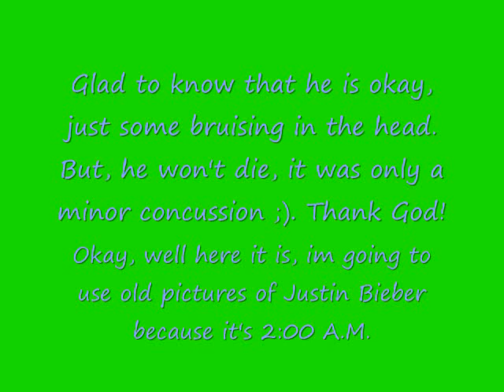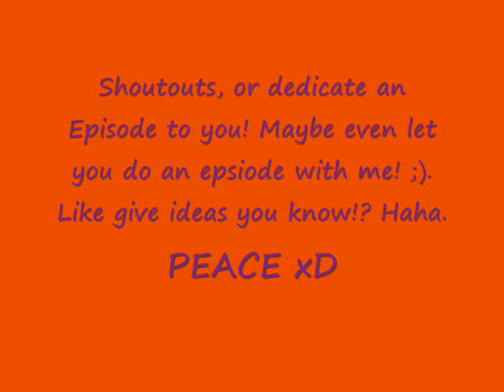Taking Chances Epsiode 5: Heartbroken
Im sorry for the delay! Big accident look at video for more info!

Justin: *scrambles off to his seat and sits there quitely until class ends*

Im just going to skip to the bus!

Ashlei and Samantha.

Ashlei: *walks on to the huge shiny yellow bus* -spots Samantha and sits across from her- Hey sammy -sad tone-
Samantha: Hey ash, whats with the sadness? -chuckles-
Ashlei: Well, nothing...nevermind.
Samantha: Come on, somethings wrong -looks deeply into her eyes to find the reason- (no lez haha)
Ashlei: -breaks down in tears- He broke up with me...
Samantha: WHO?! OH MY FREAKING GOD! Luke broke up with you?!! -hugs her-
Ashlei: Yes, i went to the bathroom and i saw him in the hall, i acted normal and he's like uhmm..."Hey, i think we should break up, i mean im like popular now, and your like...a. geek." And then he ran away. -crys more-
Samantha: OH my GOSH! I am so sorry -hugs her- thats so terrible -looks at her- Ash, ovbiousley he isn't worth it, for someone to break up with you just because of a "label" thats so not right!
Ashlei: Maybe your right! I feel much be- -sighs- but...
Samantha: ?
Ashlei: I totally hurt Justin. -a single tear rolls down her cheek- i was just so mad, he didn't do anything but...i couldn't help it i wanted to...ERR!
Samantha: OMFG! WE WE'RE SUPPOSE TO HANG OUT WITH HIM TODAY AND YOU FREAKING BLEW IT! -Put her hands on Ashlei's shoulders and shakes her-
Ashlei: I know, i know, it wasn't right, i'll talk to him tomorrow, right now, i just have to mend this broken heart back to a whole!
Samantha: WELL YOU BETTER DO IT QUIK BECAUSE FREAKING JUSTIN BIEBER ASKED US TO HANG OUT!
Ashlei: HEY! I didn't say i wasn't going to, i just...-
Samantha: YOU JUST WHAT?!?!
Ashlei: i just- yelled at him, sort of. erm WILL YOU QUIT YELLING!
Samantha: OM- sorry, but you blew it...
Ashlei: I know, but there's no way i can get in touch wi- OMG HE GAVE ME HIS ADDRESS!
Samantha: YIPPEE, so when we get off this freaking bus you are going to go to his house and tell him that you are sorry you yelled at him, and, and, and! I don't know, but just apoligize for gods sake! You broke the poor kids heart!!
Ashlei: How do you know that?
Samantha: I don't ever heard  of guessing? DUH!
Ashlei: Sammy...
Samantha: What?
Ashlei: -hugs her- i am so glad i have you as a friend, your the best.
Samantha: -smiles, lets go- yes, yes, i try my best sweety -smiles more- im glad i have you as a friend too!

Samantha and Ashlei get off the bus because it's their stop.

Ashlei: So uhm like do i have to, i can hang out with him some other time, and apoligize to him tomorrow at our first period class.
Samantha: Yeah, yeah i guess -sighs- *gets to her house* Well here's my house i gotta go, my Mom and Dad are having a party for my Little brothers birthday, a pain, but yeah, my Parents said if im not there, i won't being going to school tomorrow, or the next day, or the next day, or the next and so on! -laughs-
Ashlei: Then you better get your big butt over there and wish your Little brother a Happy Birthday -smiles then hugs Samantha-
Samantha: My butt is not big and Yes, okay i will!
Ashlei: Sure ahha, and tell him i said Happy Birthday, i would give him a present, but i got no money, im broke -sighs-
Samantha: It's okay, im sure a "Happy Birthday" coming from you will make his day, considering his HUGE crush on you!
Ashlei: Yeah, haha he's 12, so uhm, i'll PASS!
Samantha: Haha, he's cute though can't deny that! -smiles-
Ashlei: Yeh your right! Well i better get going i have a lo- wait nevermind my house it like 2 houses away -smiles- -laughs-
Samantha: Dang, me to -smiles- BYE! -hugs her then walks along the gray, white, and black patio until she enters the big wooden doors to her huge house-
Ashlei: Ahh, sometime i can't resist that girl -smiles- *continues walking* I wonder how Justin's putting up, i can't believe i did that, he probably does like me now! (in a friend way) I can't believe this -sighs then slips into her house-

Mom: Hey honey, how was your day?
Ashlei: Alot of drama -sighs- anyways, Luke broke up with me, he's a jerk, i can't believe i went out with him -rolls eyes-
Mom: I'm so sorry! He just another useless boy -uses hand gestures- Anyways, a sweet boy about your age left a note for you...-smiles-

AshliesPOV: I can tell my mother is thinking of that boy considering she's smiling and looking no where. End of POV

Mom: *Throws the Big yellow envolope in front of me*
Ashlei: -takes a peek at who it's from-

AshleisPOV: All of the sudden i got a bajillion butterflies in my stomach, my heart stopped, i felt like the world stopped. My eyes Widen...i couldn't believe it! End of POV

Haha sorry for the cliffhanger!! Going to post episode 6 and 7 tomorrow. Thanks.

Questions:
Who was the big yellow envolope from?